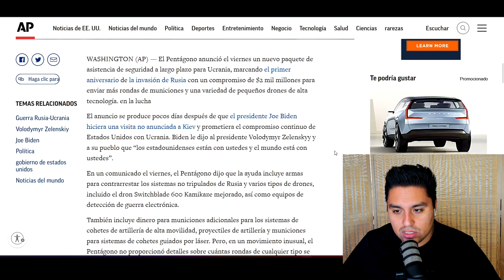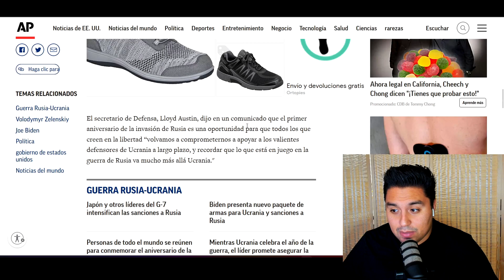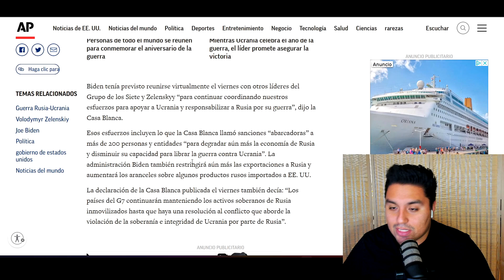MAS DE 2 MIL MILLONES DE DOLARES APROBADOS PARA AYUDAR! | ESTIMULO ECONÓMICO PARA LA GENTE?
✅ Ahorren su Dinero!